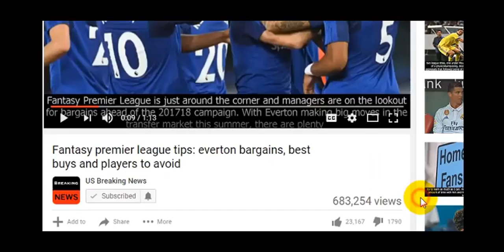Dustin Hoffman faces second sexual harassment claim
The Oscar-winning actor is accused by writer Wendy Riss Gatsiounis of propositioning her in 1991 whe...